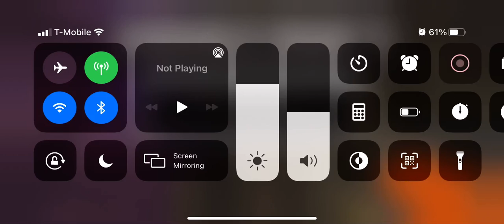Minecraft survival part 5 1/2